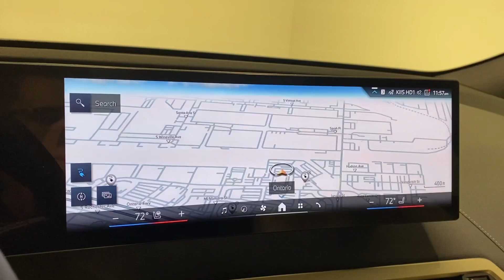2024 BMW iX Ontario, Riverside, Anaheim, Pasadena, Los Angeles, CA 37101A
Blue New 2024 BMW iX xDrive50 available in Ontario, California at BMW of Ontario. Servicing the Riverside, Moreno Valley, Anaheim, Pasadena, Los Angeles, CA area.